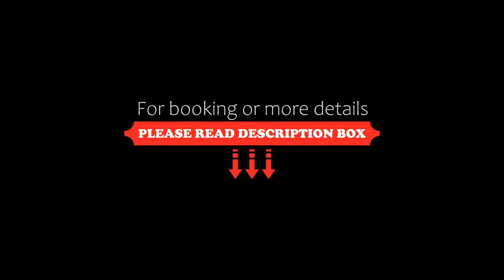Belfry & Spa by Ligne St Barth, Lourdes, Spain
About Property:
You're eligible for a Genius discount at Belfry & Spa by Ligne St Barth! To save at this property, all you have to do is sign in.
Built in 1873, Belfry & Spa by Ligne St Barth is a 5-star hotel located in a private park in the historical heart of Lourdes. Free high speed WiFi is offered and private secured parking is available on site.
All rooms are air-conditioned and feature a flat-screen TV with international channels and L'Occitane free toiletries. Suites a...
Property Type: Hotel
Address: 66-68, rue de la Grotte, 65100 Lourdes, France
Searching For
1. Belfry & Spa by Ligne St Barth - Lourdes - Spain
2. Belfry & Spa by Ligne St Barth - Lourdes - Spain Address
3. Belfry & Spa by Ligne St Barth - Lourdes - Spain Rooms
4. Belfry & Spa by Ligne St Barth - Lourdes - Spain Amenities
5. Belfry & Spa by Ligne St Barth - Lourdes - Spain Offers and Deals
Audio Credit:
Track Title: Subway Dreams
Artist: Dan Henig